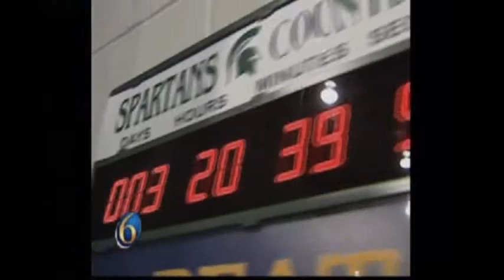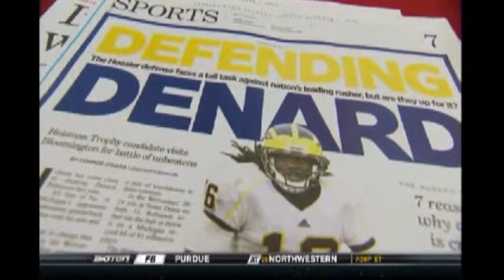Jack and Tom Show - TV highlights.avi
Television clips of Jack Ebling and Tom Crawford from the 'Jack and Tom Show" WILX 1320 AM Lansing Michigan.  Clips from WILS TV "Battle for the Bunyan" pre-game show 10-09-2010 and The Big Ten Network pre-game show 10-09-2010